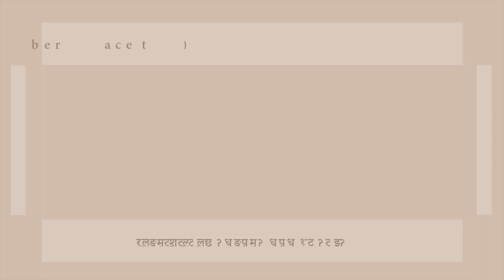Tolgo le decorazioni autunnali e shopping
In occasione del Black Friday c'è “FINO AL 50% DI SCONTO” e con il codice GIADAFRA avrete un ulteriore 15% di sconto.

Video in parte realizzato in collaborazione con DW.